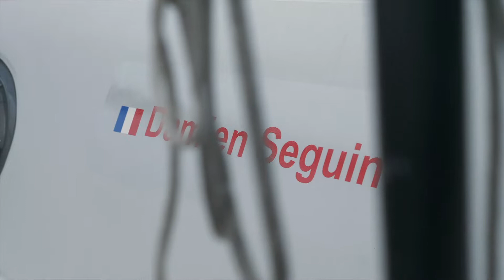Créer l'histoire par la mixité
Rencontre avec 2 marins issus de la filière handisport, le kiteur Chris Ballois et le navigateur Damien Seguin qui courent sur des compétitions au sein d'athlètes valides !
2 témoignages, 2 histoires à découvrir, un exemple à suivre...